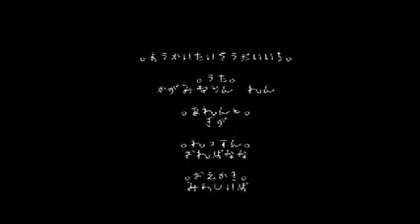【歌ってみた】妖怪ウォッチのやつ歌ってみた。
【お知らせ】・動画を毎日投稿しています。